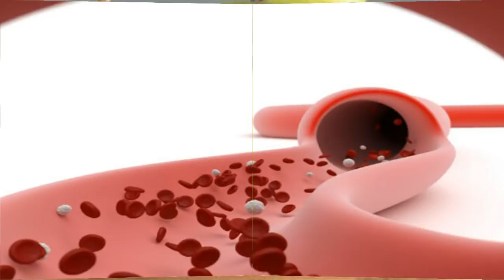വണ്ണം കുറയാന്‍, നിറത്തിന് നെല്ലിക്കാ പാനീയം||Health Tips Malayalam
തടി കുറയ്ക്കാന്‍, കൊഴുപ്പു കത്തിച്ചു കളയാന്‍ സഹായിക്കുന്ന ഒരു നാച്വറല്‍ മരുന്നു കൂടിയാണ് നെല്ലിക്ക. നെല്ലിക്ക കൊണ്ട് ഒരു പ്രത്യേക ജ്യൂസ് ഉണ്ടാക്കി കുടിയ്ക്കുന്നത് തടിയും വയറും കുറയ്ക്കാന് മാത്രമല്ല, ശരീരത്തിനും നിറം വയ്ക്കാനും സഹായിക്കുന്ന ഒന്നാണ്.Special Amla Juice For Weight Loss And Complexion